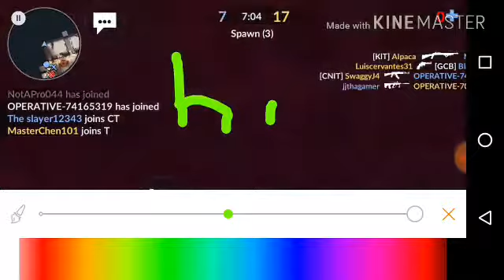Song video/cossfire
The name of the song is crossfire I hope you like a sub and look at the person that I wanted to be a YouTuber it was polecat 324